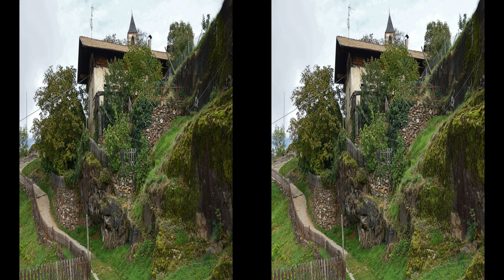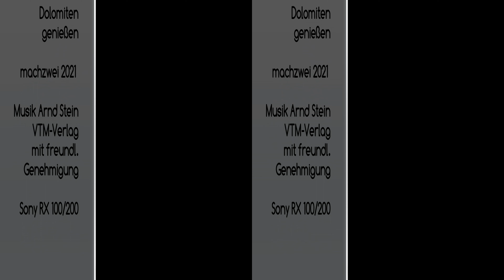Südtirol 3D 4K Wanderung Pawigl - Lana - St. Hippolyt Diaschau 3840x2160 hsbs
Vom Buchrasthof in Pawigl mit Seilbahn und zu Fuß nach Lana. Bus nach Naraun und Fußweg zur Kapelle St. Hippolyt. Über Kreuzweg und Waal
nach Lana zurück. Fernsichtabend am Buchrasthof (FeWo). Abwechslungsreich und gut zu gehen. Kamera: Sonypaar RX100.
Montage Magix Video 2015 plus. Musik Arnd Stein, VTM-Verlag.